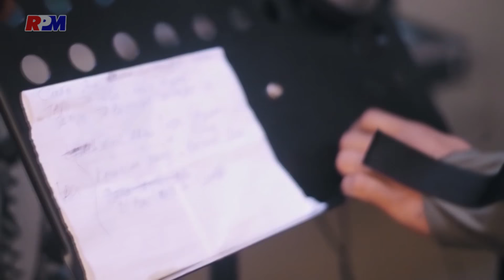Marvey Kaya - Paleng Bae (Official Music Video)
Marvey Kaya performs "Paleng Bae"
Pencipta: Yusuf Syahailatua

Lirik:
Seng bisa bilang lai
Beta paling sayang se paskali
Dalam beta pung hati
Cuma pikiran satiap hari
Ada dimana sayang?
Jang sampe telat makan
Seng bisa bilang lai nona sayang
Dalam beta pung hidup cuma ale yang tau bet pung hati
Beta slalu minta Tuhan mo satukan katong dua
Bahagia selamanya, sampe oma opa
Se paleng bae par beta sio nona manis e
Paling mangarti beta pung hidop ini
Se paling bae dangke par samua yang se kasi
Mau deng ale saribo taong lai
Dalam hidop ini cuma ale yang tau bet pung hati
Mau deng ale saribu taong lai
Mau deng ale saribu taong laiSeng bisa bilang lai
Ada dimana sayang?

Royal Prima Musikindo (RPM) is a music label based in Jakarta, Indonesia. We are the home of Gading Marten, Dewi Sandra, Olla Ramlan, Groove Bandit, Killing Me Inside, Aldisyah, Duo Racun Youbi Sister, Rutikiju, Yuni Shara, Sidepony, Mala & The Bandit, Luna Maya, Glenn Fredly, Inul Daratista and more!